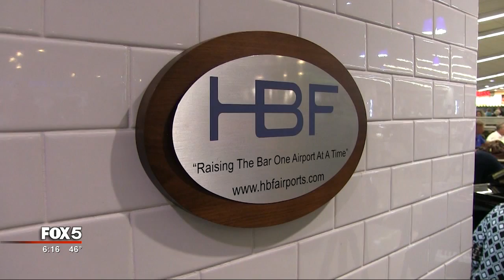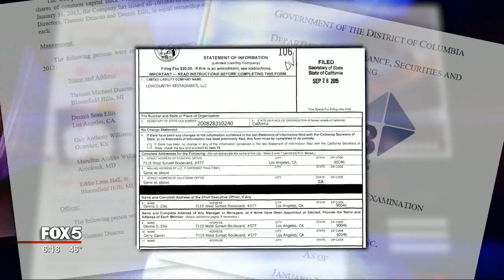I-Team: Atlanta Airport Vendor in Business with Mayor Kasim Reed's Close Friend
ATLANTA - For years it seems like Chef G. Garvin was everywhere.  Whether cooking up a storm on Good Day Atlanta, authoring cookbooks, or hosting his own Cooking Channel show. He was watched and read by millions.

In 2012 he turned his attention to the  Atlanta airport food scene, winning a spot to open a first of its kind concept, LowCountry New Southern Cuisine. Garvin was a winner in the hotly contested, hard-fought, food and retail bids that ended up with court fights and Mayor Kasim Reed's fundraisers as huge winners.

Garvin's company partnered with Hojeij Branded Foods, a big player at the airport and fundraiser for Kasim Reed and Keisha Lance Bottoms.  It appears successful. Last year LowCountry grossed more than 3 million dollars.

But, Hojeij Branded Foods is currently under a Mayor's office investigation for a possible conflict of interest. Why? Because the FOX 5 I-Team reported that Hojeij - who is seeking millions in business at the Atlanta airport - is business partners with the wife of the airport deputy GM over concessions, Cortez Carter.

We found Charisse Carter and Hojiej working together at a recent grand opening of a Chick Fil A at Reagan National Airport in Washington DC.

A Hojieij spokesperson said the arrangement was made before Carter was hired by the city and his wife Charisse Carter has no business with Hojiej in Atlanta.

Mayor Reed suspended Carter the day our report aired and opened an investigation into Hojeij's current and pending contracts.

But, the FOX 5 I-Team has learned that while the Mayor's office is investigating Hojeij's airport contracts, Hojeij Branded Foods is currently in business here in Atlanta with one of Mayor Kasim Reed's best friends, Los Angeles attorney Dennis Ellis.

City Hall sources describe Dennis Ellis as one of Mayor Reed's best friends.  The two attended Howard Law School together.  According to Wiki Leaks, they co-hosted a 2012 fundraiser together in California. And on this Facebook page, Ellis raised money from Howard Alumni for his friend's reelection.

But you won't easily find Ellis' name in Low Country's airport bid. LowCountry Restaurant's 2011 letter submitted to the airport showing it planned to partner with Hojeij didn't include Dennis Ellis' name. Ellis wouldn't comment, when we reached him by phone. We don't know if he was involved then, but we do know Ellis is involved now.

On Garvin's low country website, he credits his "co-founder" TC Mosby Investments as providing "financing to the company" and "promotion, the hiring of employees, legal matters."

Who TC Mosby Investments? We found a government document in Washington DC that shows the president of T.C. Mosby Investments is Dennis Ellis.

And, we found a  2015 California corporate record that shows Dennis Ellis and Gerry Garvin as managers of LowCountry Restaurant. Ellis is listed as the CEO.

We took our findings to director of good government group, Common Cause, Sara Henderson.

"Maybe it's not a blood relative necessarily but it's someone in his circle so there's definitely a conflict of interest," said Henderson.

She believes the Hojiej conflict of interest investigation should be done by an independent outside party - not the Mayor's office.

"Let's start the bidding process all over. We've got new counsel lots of new council members will have a new mayor. Mayor Reed should not have rushed this process through," she said.

Hojiej Branded Foods had no comment.  A spokesperson for the Mayor didn't answer our direct question but wrote that the city earlier announced it would conduct a review of pending awards and current contracts of  Hojeij after learning about a possible conflict of interest.

The city has done that and the review is still underway, and the City has "not moved forward with any new airport food or retail contract."